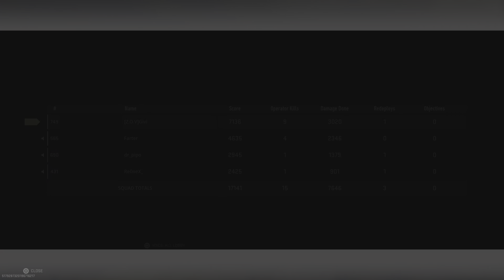Warzone 2-Br Resurgence Vondel Quad Win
Ideeemoooo